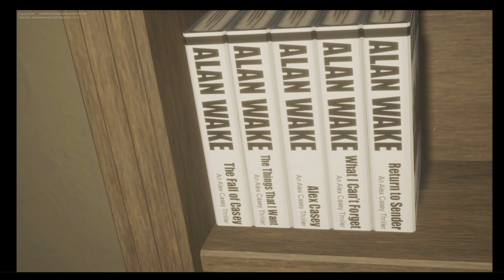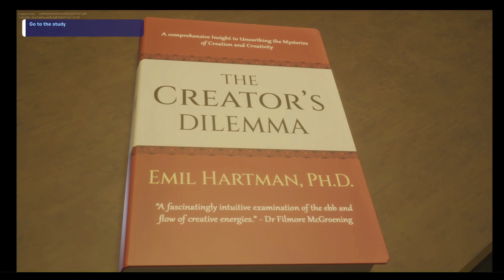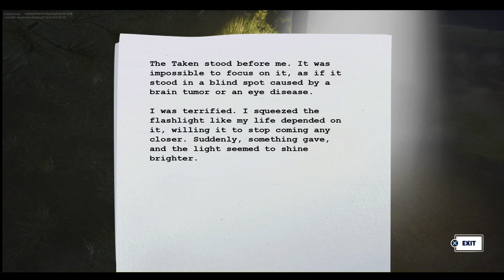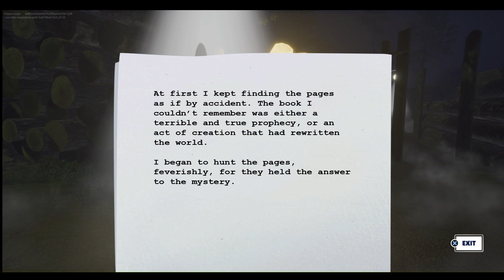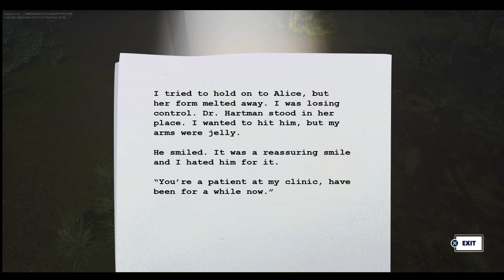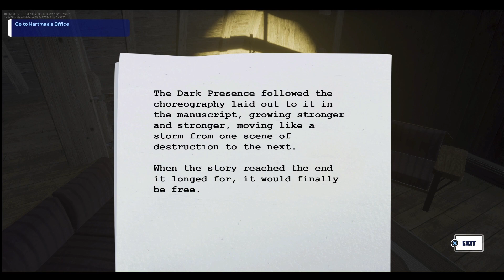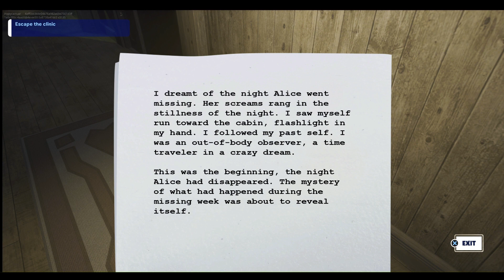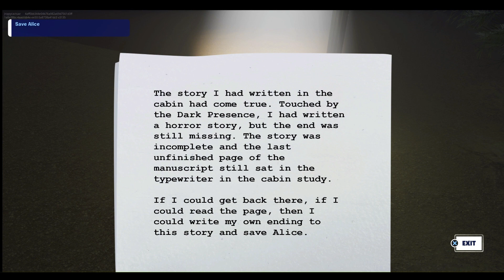(Alan Wake: Flashback) NEW BEST Creative 2.0 UEFN Fortnite Horror Map!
1 Player
Map By: Epiclabs
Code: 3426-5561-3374